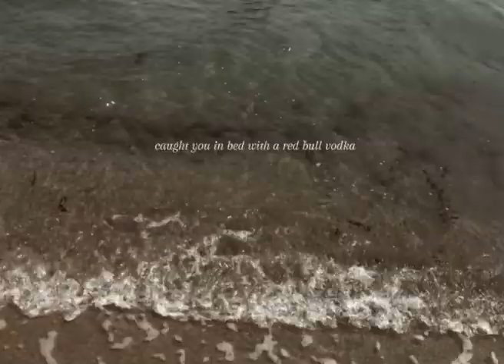drunk running cover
one of my favorite lizzy songs IT IS SO GOOD😭 hope you enjoyed this very short cover☠️💖